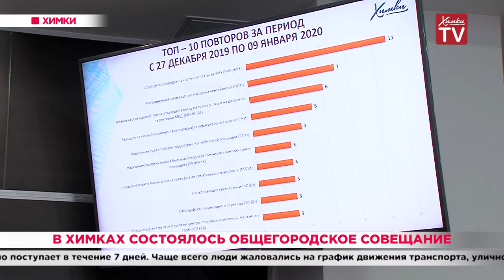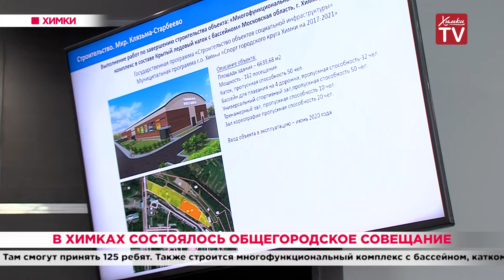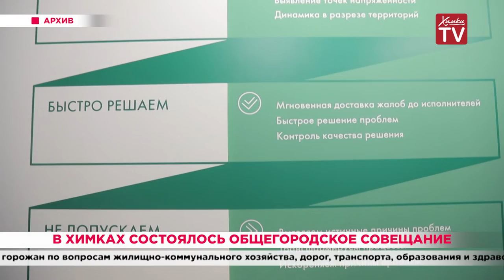В Химках состоялось общегородское совещание. 14.01.20